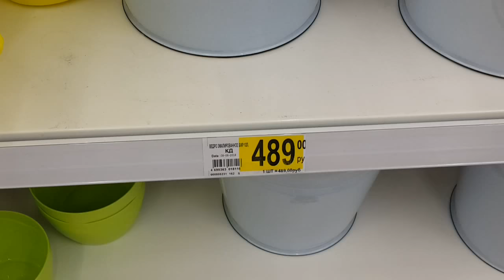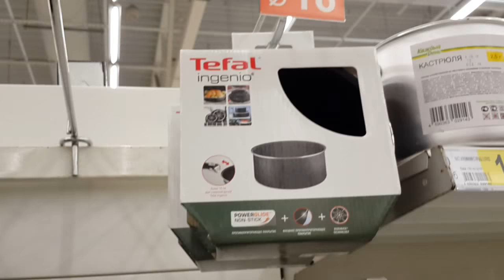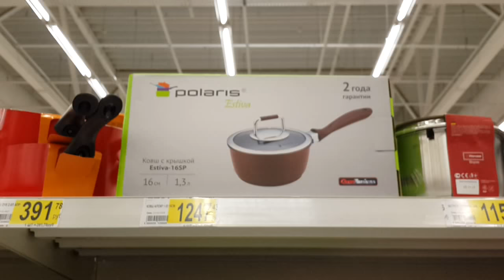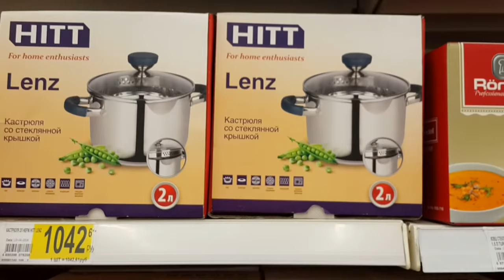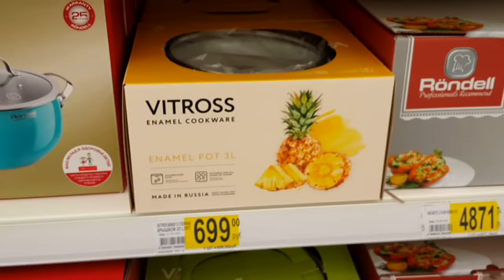Кастрюли и ковши в магазине Ашан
Бытовая техника в магазине Ашан